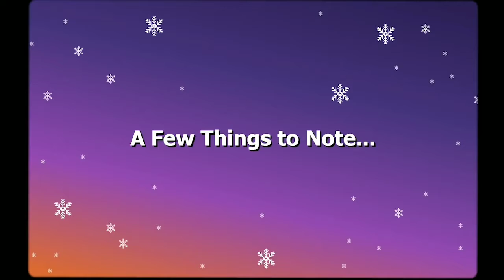All Trailers Among Us